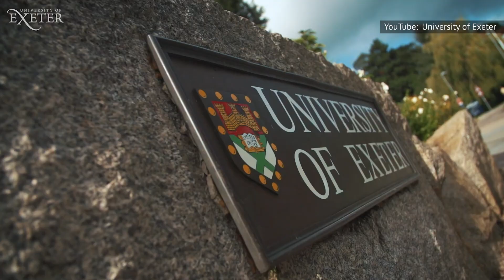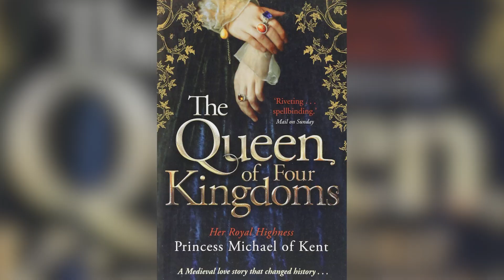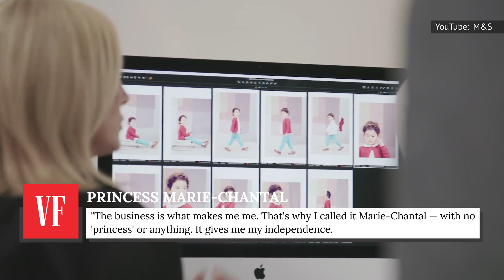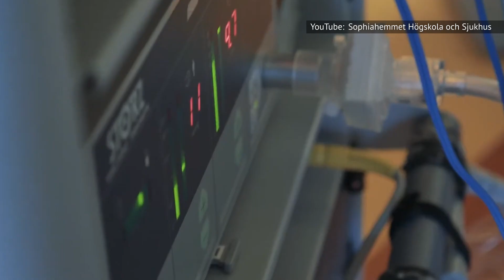Royals Who Surprisingly Work Regular Jobs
For most of us, having a job is a part of life. We wake up, go to work, and enjoy the time we have away from our bosses. For royals, however, life is a little different: they don’t have to work, and often their “job” is more attending official functions than it is punching in at an office. Some royals do choose to enter the regular workforce, though.
It may sound ludicrous, but these royals have traded in official duties for something a little more mainstream. From business consultants to runway models, here are the royals who surprisingly work regular jobs.

Princess Beatrice | 0:00
Princess Eugenie | 1:02
Peter Phillips | 2:04
Princess Michael of Kent | 3:16
Zara Tindall | 4:07
Princess Marie-Chantal of Greece | 5:05
David Linley | 6:11
Meghan Markle | 7:04
Prince Joachim of Denmark | 8:09
Sarah Ferguson, the Duchess of York | 9:18
Princess Sofia of Sweden | 10:29
Prince Nikolai of Denmark | 11:36